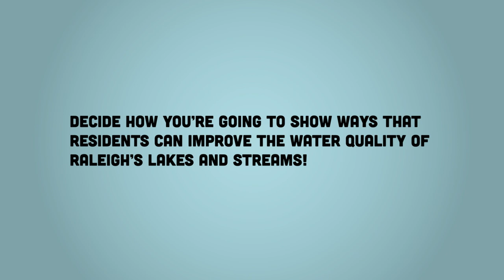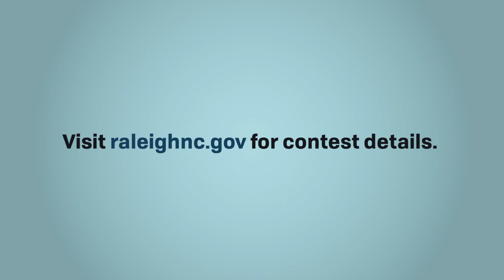Stormwater Contest 2018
for more contest details.

Raleigh Stormwater is accepting entries for the Capture it! Stormwater Arts Contest. This is an opportunity for high school students to capture the importance of stormwater runoff through art and film in a way that will help residents understand the positive impacts the community can have on the environment and local waterways. Students are encouraged to create a 60-second video, painting to be placed on a rain barrel, or a drawing to be used as a stencil for storm drain covers. Winners in each category will receive a $300 prize, which will be featured at the 2018 Raleigh Environmental Awards.